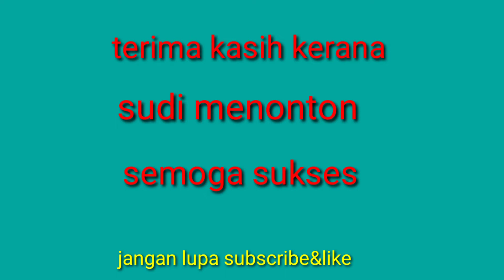MANCING IKAN KELI UMPAN CACING BESAR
Hari ini mancing lagi bersama temen menggunakan umpan cacing besar.dapat ikanpun besar semua gaiss...mantap salam satu hobi.